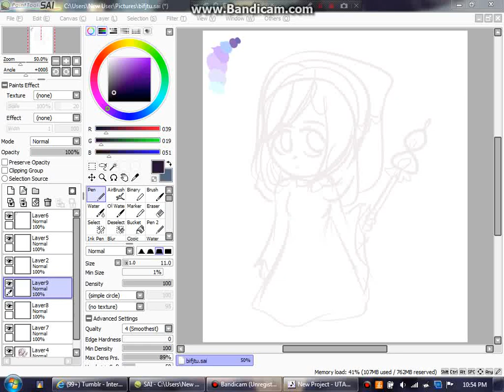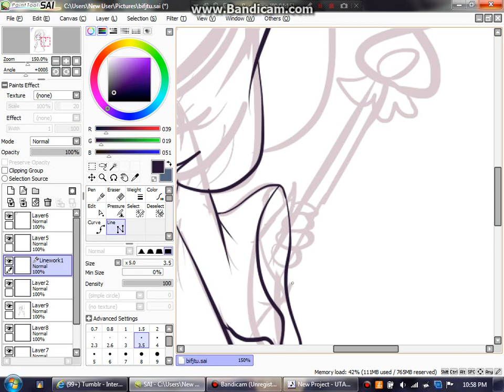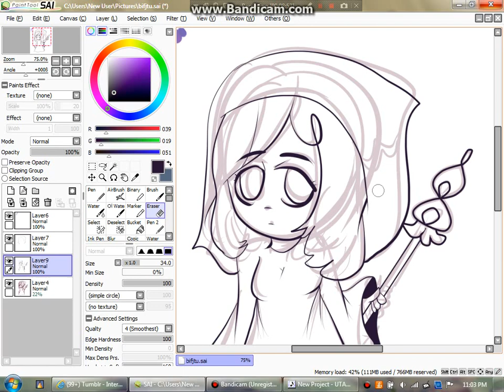Drawing: Pastel wizard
I'm gonna draw wizards from now and ever. That doesn't really soubd right, well. Anyways! Please enjoy!